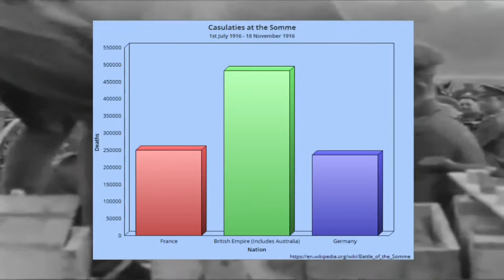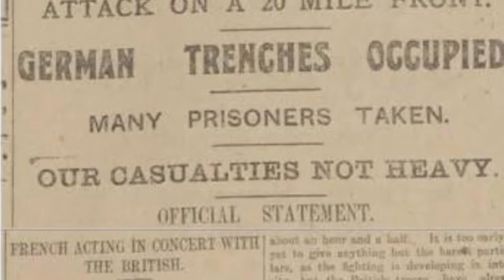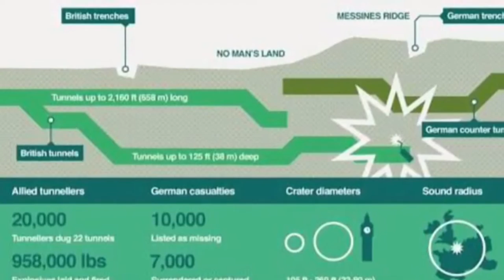The Western Front During WW1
Matthias Farquharson 9.4
William Cmelar 9.3
Raw lab Miralles 9.3
Joshua Rahman 9.4